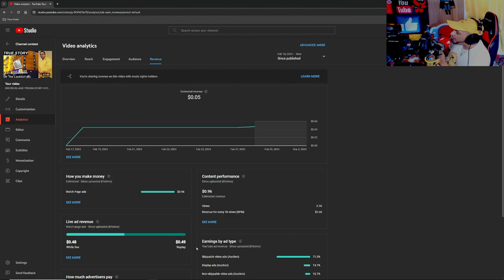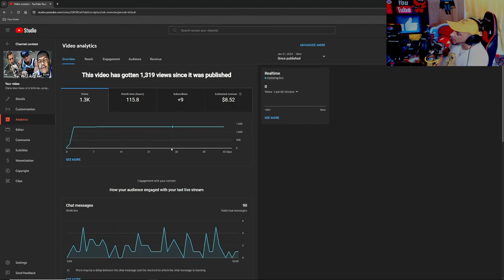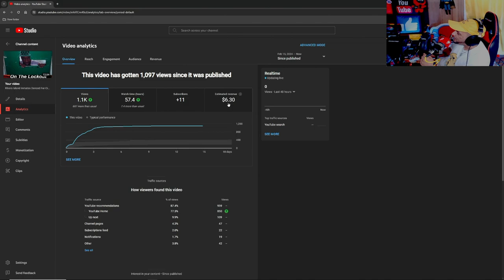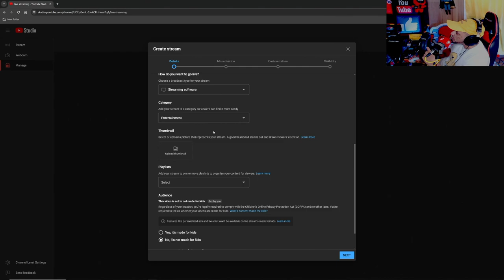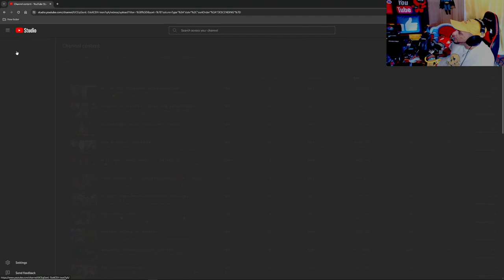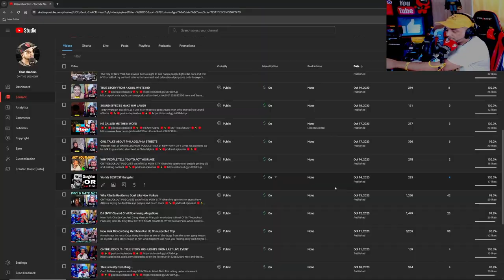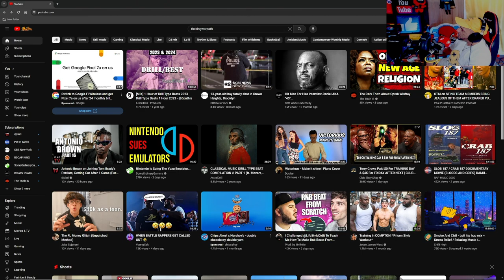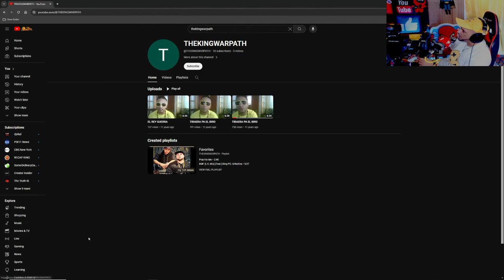HOW TO Get More Views on Youtube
Growing or starting a YouTube channel is not an easy task but it is possible today I show you how to get more views on YouTube in a fast and efficient way what worked for me throughout the past few years of me making content on the platform although results may vary due to the work you put in keep in mind when you post something with your DNA is never a waste of time it lingers around forever people will be able to see who you are how special you are what you liked and didn't like just make content that matters not only to others but most importantly to you why would you watch but let me know what you think about this video and what would you like to see next what would you like me to talk about thank you for tuning in I'm a million percent grateful this is all about how to get more views or grow your channel platform here on YouTube vertical or horizontal videos of both amazing I'm just trying to tell you why worked and didn't work for me the pros and the cons of being a creator